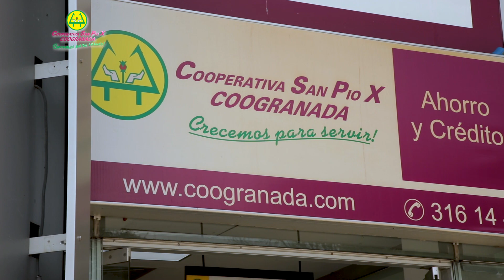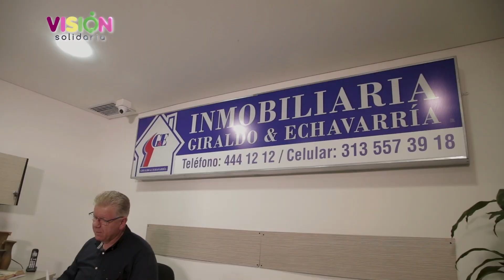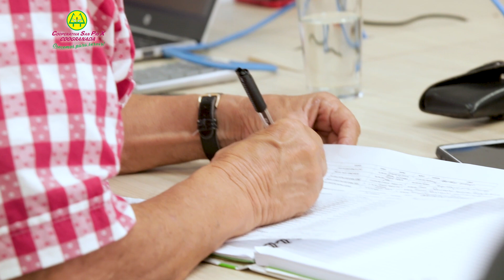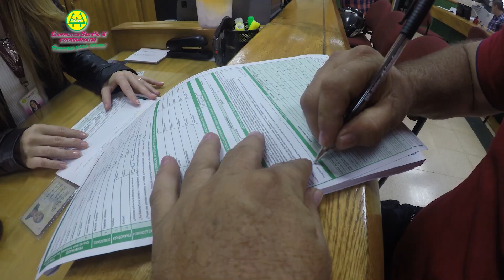Un delegado comprometido con el cooperativismo | Visión Solidaria | Grupo Coogranada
El Delegado es el fruto de la democracia cooperativa y asume como suyas las funciones que llevarán a la cooperativa al éxito tanto financiero, como  social.

Programa 121: Un delegado comprometido con el cooperativismo | Visión Solidaria | Grupo Coogranada

Producción Ejecutiva: Cooperativa Coogranada
Producción y Realización: Promedios Audiovisuales
Música Original: Musicombiando
Colombia
2019